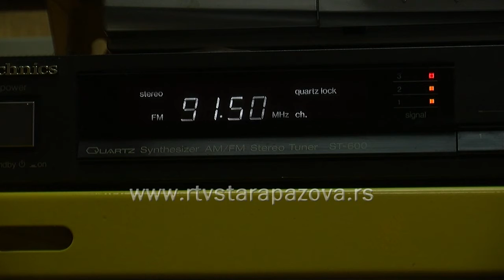U toku akcija Novogodišnja jelka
Radio Stara Pazova spremno dočekuje novogodišnje i božićne praznike, pa je tako autorka emisije „Jutarnji start sa Barbarom“ odlučila da okiti novogodišnju jelku svetlečim kuglama i vrednim nagradama, a slušaci će ovom priliku imati mogučnost da rskite jelku i tako osvoje vredne nagrade.